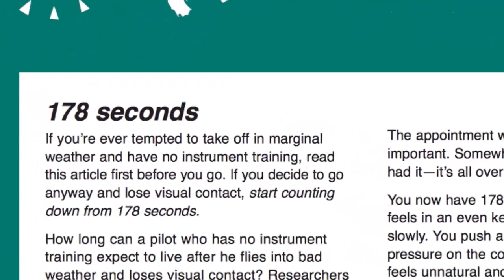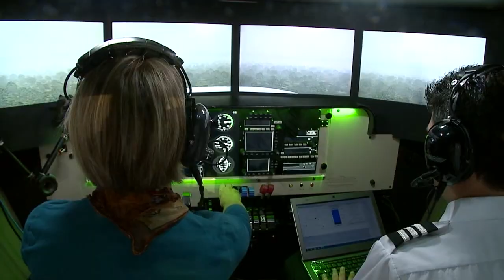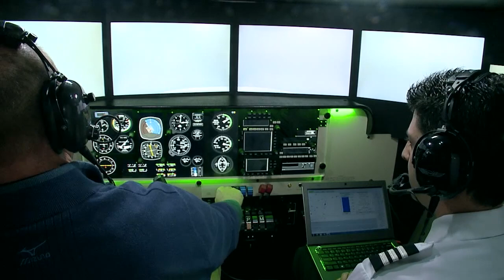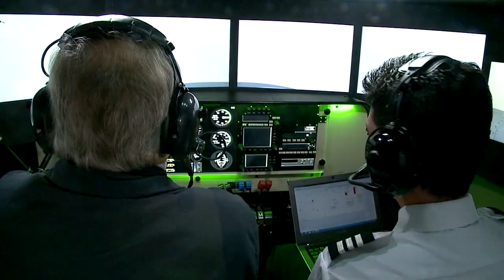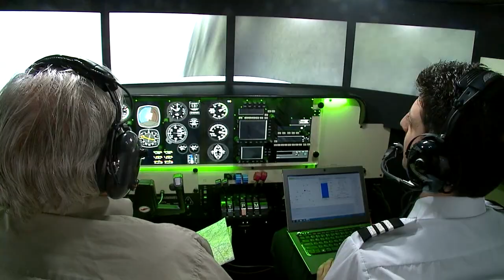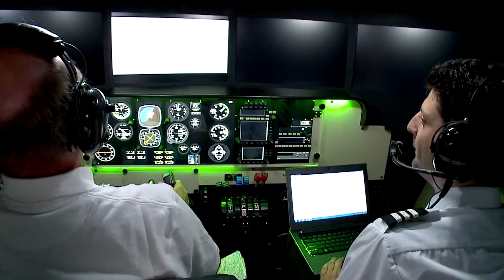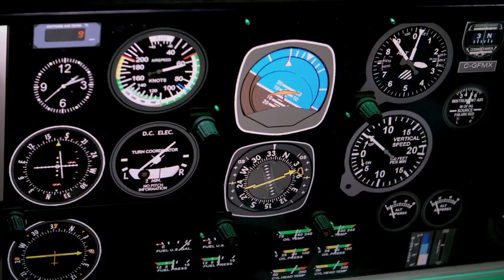SmartPilot | VFR Into IMC